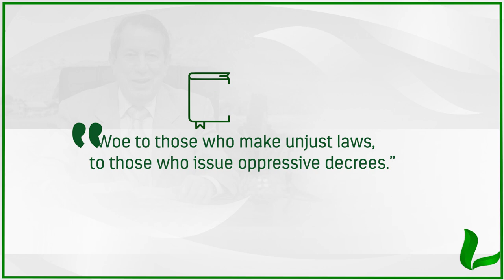Be of the Lord at all times. | Dr. Soares | Sowing The Faith [ENGLISH]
Always seek the Lord to be blessed.